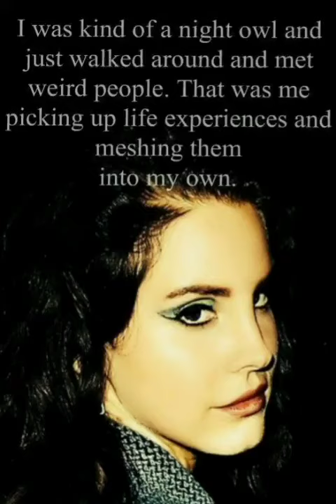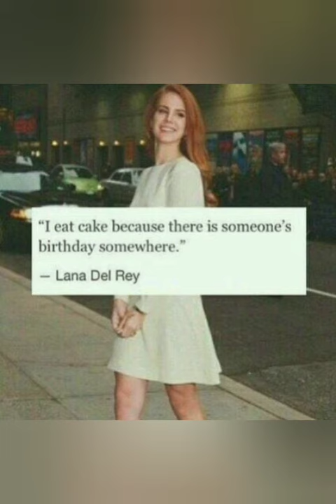Lana Del Rey Facts